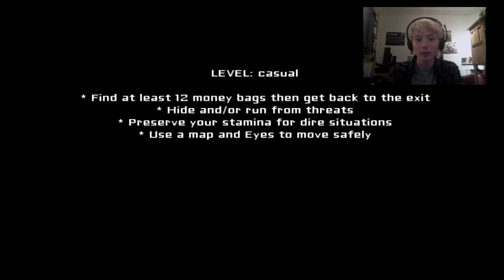NOG MEER ENGE OGEN!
Yolo Duiven! Lekker weer in het rond vliegen, gamen en koeien haten.